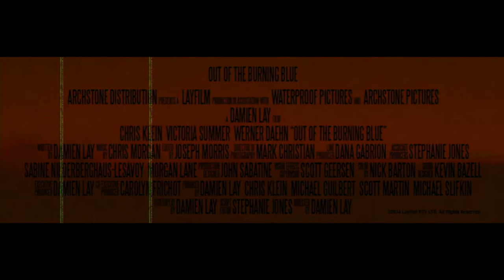Out Of The Burning Blue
Interviews with the Director and Cast of the upcoming film "Out of The Burning Blue" starring Chris Klein, Victoria Summer, and Werner Daehn

Premiering at The Avalon in Hollywood California